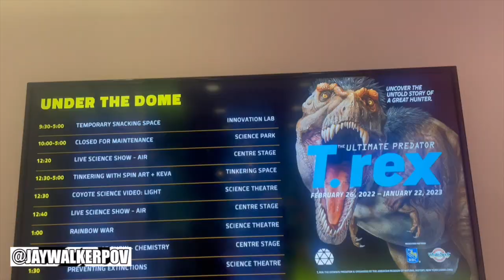Adventure At Science World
JWPOV in 60 : Adventure At Science World

A short 60-second music video of a visit to see the exhibits at Science World in Vancouver, BC.